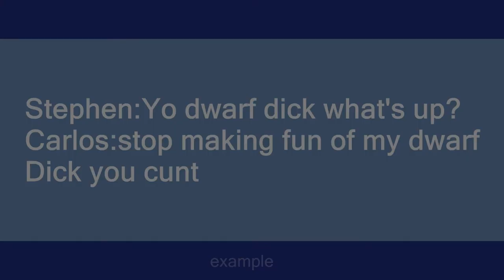dwarf dick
Slang flashcards: